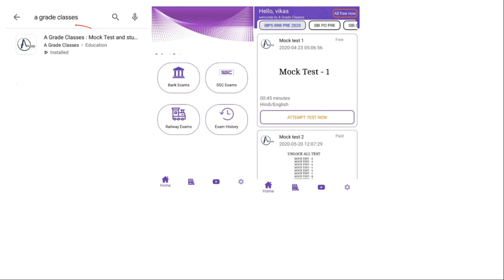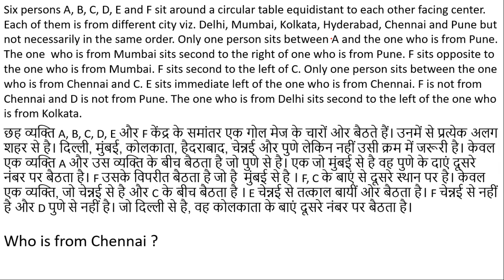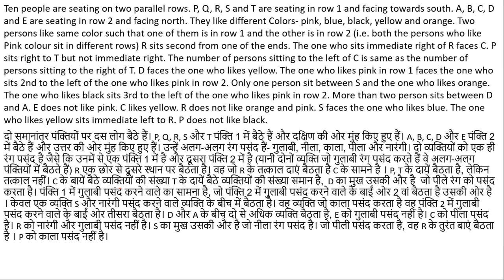IBPS RRB PRE 2020 (Day - 2) | Circle Based and Row based seating arrangement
IBPS RRB PRE 2020 (Day - 2) | Circle Based and Row based Puzzle seating arrangement

30₹ Discount Use this code: AGRADECLASSES

If you want to join me on instagram - vikasdandewa45